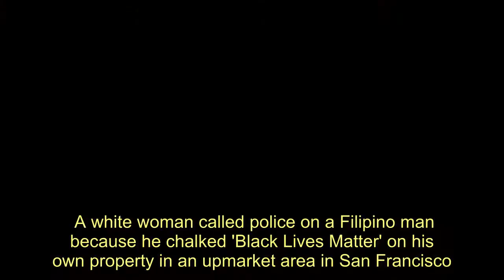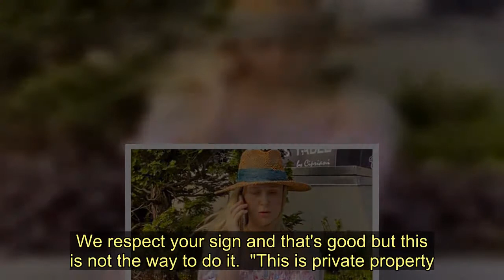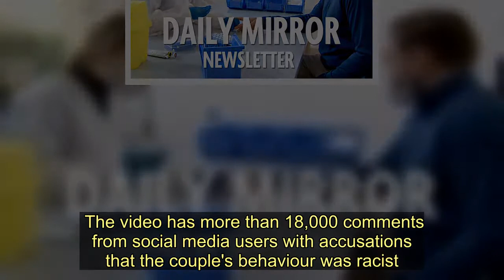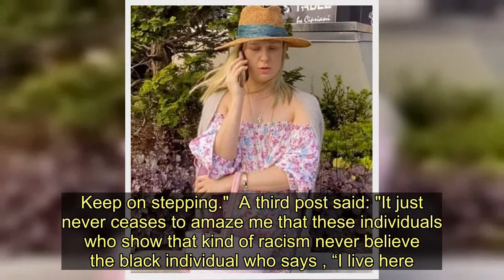White woman calls police after man chalks 'Black Lives Matter' on his wall - Today News